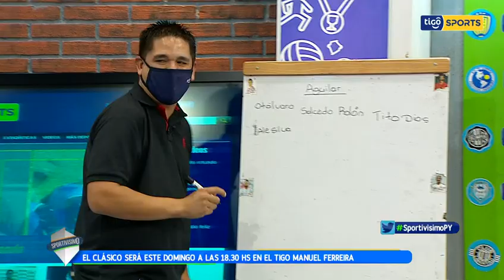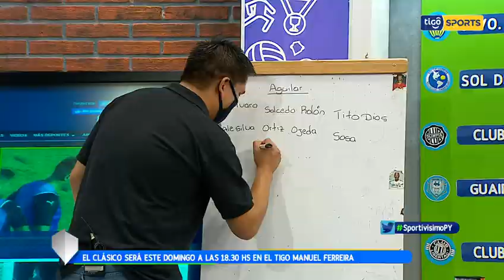La pizarra de Olimpia para encarar el clásico, por Diego Rolón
Las horas previas del juego entre Olimpia y Cerro Porteño se están viviendo con mayor intensidad. Por eso, Diego Rolón visitó al equipo de Sportivísimo y compartió con ellos el once que prepara el Decano para el duelo del domingo.